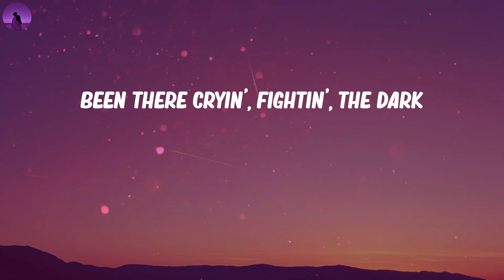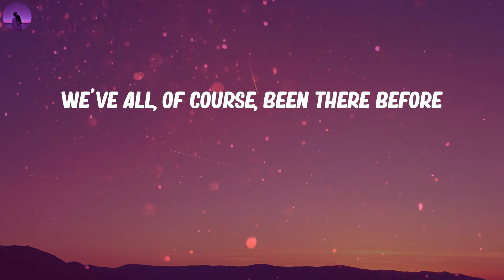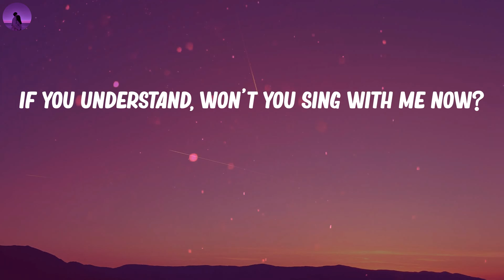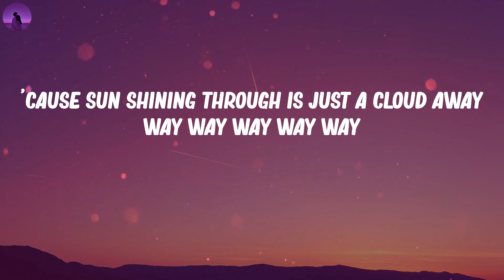Pharrell Williams - Just a Cloud Away (Lyrics)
Pharrell Williams - Just a Cloud Away
Just a Cloud Away (Lyrics) - Pharrell Williams